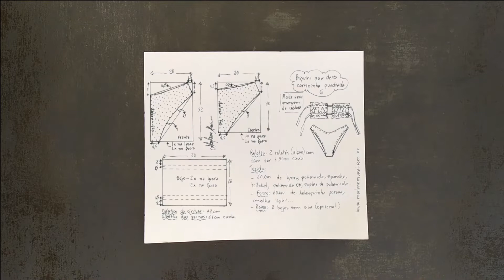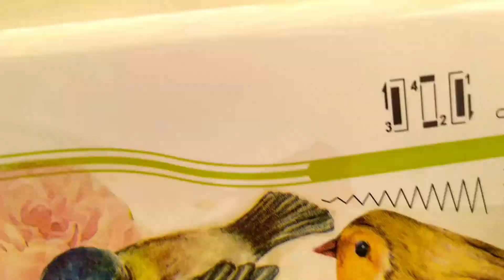TUTORIAL BIKINI 👙 DE LA TEMPORADA 🔥 hacela desde casa con pocos materiales 🧵🙌🏻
Hola!! hoy les comparto este tutorial para que se puedan realizar su propio corpiño de bikini desde casa!! no es necesario que sepan realizar mordería asi que si te gustó te invito a que te suscribas porque en este canal realizamos todo tipo de morderías y tuturiales :)

La dirección de los Locales:
Colón, Entre Ríos
- 12 de Abril 362
- Av. Presidente Perón 170
San José, Entre Ríos
- Centenario 1316